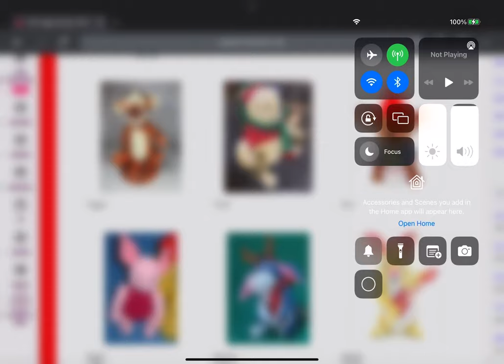For ​⁠PBC international.